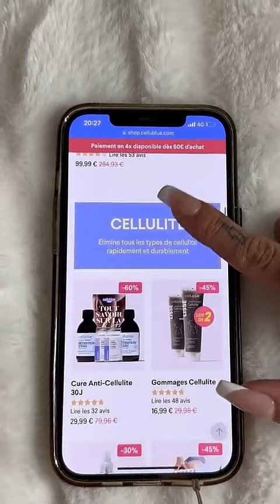MELANIE ORL - 03 Mars 2023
Les amis on se retrouve pour mon vlog du 03 Mars 2023 sur notre chaine - Pour retrouver tous mes vlogs direction ma playlist